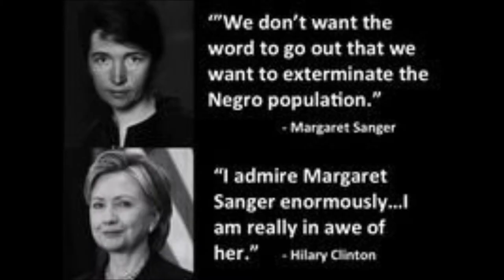The Black Race & Generation X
Generation X will Champion the Black Race. Move over Black Baby Boomers, y'all sold y'all souls!